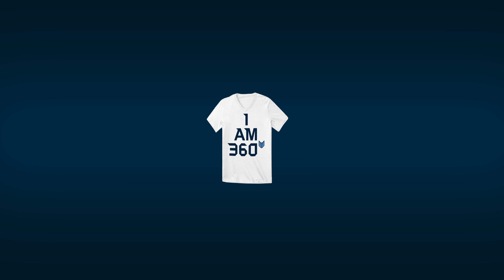360 VR Sydney Opera Fireworks and Harbour Bridge Walk Virtual Reality Sightseeing 🥳 Happy New Year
Let's travel to Sydney in this 360° Virtual Reality trip to the Opera House and harbour bridge where you can see one of the world's best New Years Eve fireworks.

In this VR 360 video we will go on a sightseeing tour to Australia and visit the Sydney Opera House and have a walk across the famous Harbour Bridge.
Enjoy this POV experience in 4K UHD with your Virtual Reality box headset or by using the YouTube smartphone app to look around in 360°.

Frequently Asked Questions:
The equipment that I use to produce, view & film my videos:

Oculus Go Virtual Reality Headset

Oculus Rift S:

HTC Vive:

Sony PlayStation VR:

Samsung Gear 360 camera

Samsung Gear VR Box

Google Cardboard VR Glasses

Valve video policy YT Steam permission.
Everything you see in this video is just fiction.
Our channel videos aren't “directed to children” within the meaning of Title 16 C.F.R. §312.2 and aren't intended for children under the age of 13!